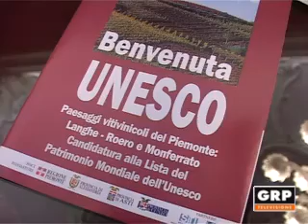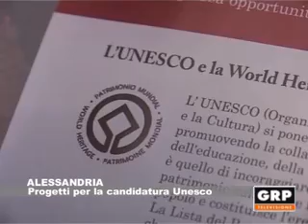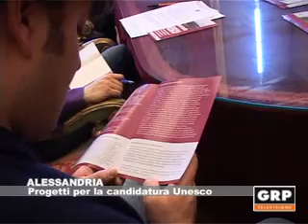Unesco e Monferrato, i progetti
10.05.12 ALESSANDRIA A giugno nuovo passo avanti verso il riconoscimento Unesco a patrimonio dell'umanità per i paesaggi del Monferrato vitivinicoli di Langhe Roero e Monferrato. E ci sono delle novità anche per gli enti che partecipano ai progetti.